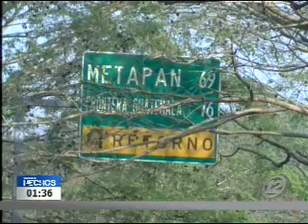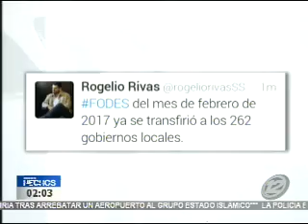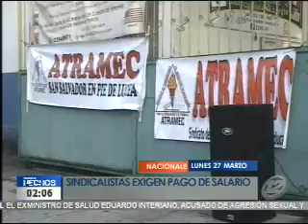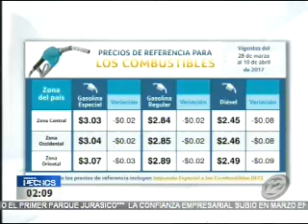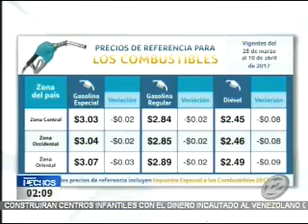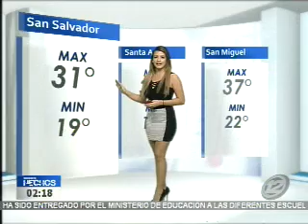Noticiero Hechos MD: Programa del 27 de marzo del 2017